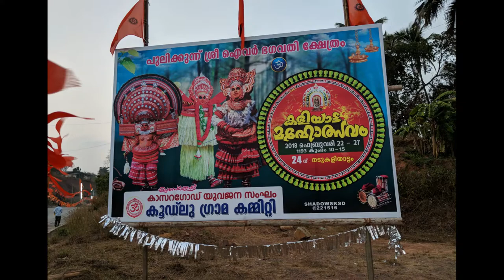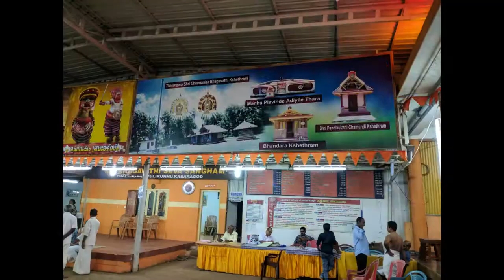Theyyam Festival 2018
The grand celebration of Theyyam festival 2018 at the Pulikunnu Shree Ivar Bhagavathi temple, Kasaragod. “Dance of Gods” is the meaning of Theyyam. This is a folk culture practised in the Northern Malabar regions of Kerala (India) for 800+ years. The musical dance performance is performed with elaborate Headdresses, make-up, masks - accompanied by musical instruments as Chenda - and barefoot ritual fire walking.